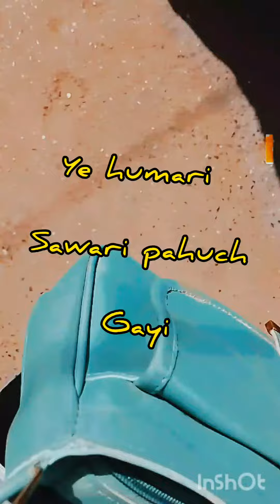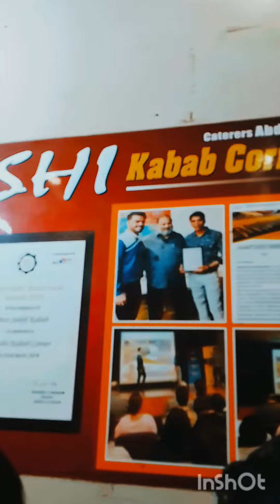पुरानी दिल्ली जामा मस्जिद 😍🥰youtubechannel